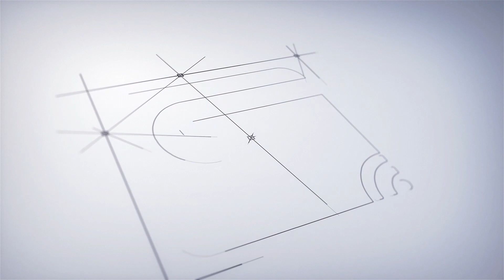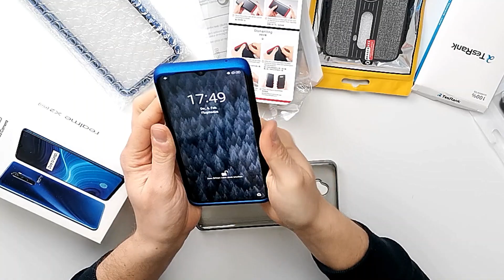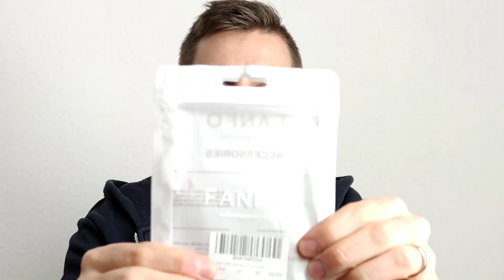Realme X2 Pro - 5 Amazon Cases für 10€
Vielen Dank, dass du bei diesem Video dabei gewesen bist.
Ich freue mich über dein Abo und über dein Feedback in dem Kommentaren,

Hier findest du die Links zu den Cases:

HDOMI - Doppelseitig Gehärtetes Glas Gehäuse

Custodia - Hard Shield Full Protection Case

HAOYE - Case Cover Canvas Design

TesRank - Case Weiche Handyhülle

HAOYE - Harte Polycarbonat Leder Hybrid Schutzhülle

Alle Links zu den besten Smartphones